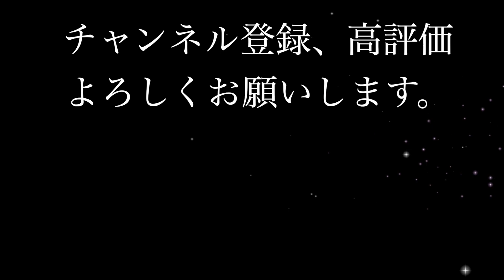シェルティ・他人の庭を勝手に散歩する犬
我が家の家の門には扉がついていません。随分前にお客さんが車をぶつけて壊してしまってから取り外したままになっています。そのせいで、いろいろな侵入者がやって来ます。馬であったり鹿であったりハリネズミにアナグマ、コヨーテまで・・・。でも今日は人間と飼い犬が侵入して来ました。人の家の庭でウンチをしないでもらいたいものです。ちなみに馬が侵入して芝生にウンチをして行った時は片すのが大変でした。